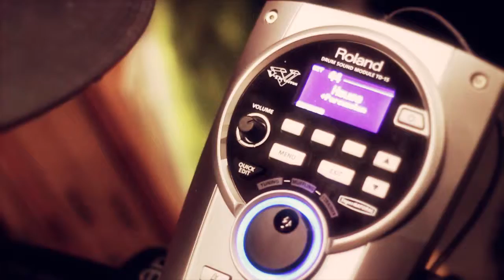Musikology Promo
Musikology

Premiere: Sunday 21:00 - 21:30

Rerun:     Monday 14:30 - 15:00
             Tuesday 19:00 - 19:30
         Wednesday 11:30 - 12:00
              Friday    23:30 - 00:00